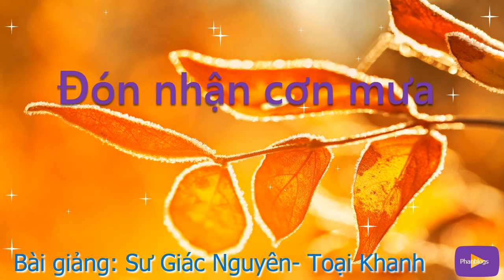Đón nhận cơn mưa ,Tỳ Kheo Giác Nguyên